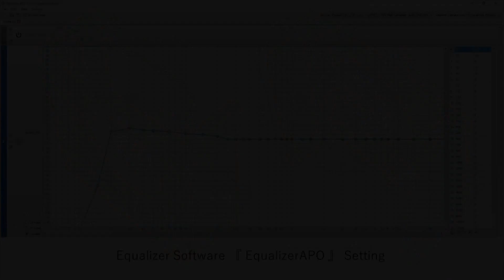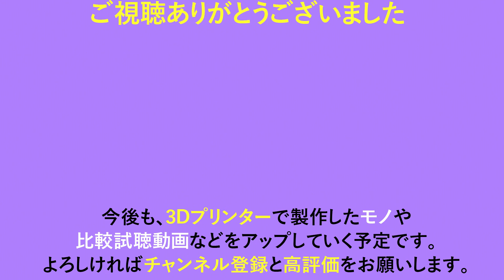【オープンバッフルで8cmフルレンジ比較試聴4】『Dayton-PS95-8 』vs『FOSTEX-FE83NV』高性能マイクSuperlux S502MKIIで超高音質空気録音[No.142]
超高音質マイクのSuperlux S502MKIIで空気録音

0:15 比較試聴1:ドラム
2:02 比較試聴2:女性ボーカル
5:17 比較試聴3:ジャズ

_/_/_/_/_/_/_/_/_/_/【使用楽曲ロイヤリティフリー】_/_/_/_/_/_/_/_/_/_/

_/_/_/_/_/_/_/_/【今回の動画で使用した機器と関連商品 】_/_/_/_/_/_/_/_/

【カスタムパーツ販売】動画で使用したオリジナルのスピーカーパーツをヤフオクで販売中

Dayton Audio スピーカーユニット PS95-8 9.5cm フルレンジ 8Ω PS-SFR100

FOSTEX 8フルレンジ FE83NV

FOSTEX 8cm フルレンジ スピーカーユニット P800K

マークオーディオ製8cmフルレンジ・スピーカーユニットCHN50の後継機種

【音工房Z】8cmフルレンジZ-Modena MK2

【音工房Z】Z601(V2) ペア

4個49x42mmコンプレッションスプリングタイプスピーカーフィートアルミニウムアイソレーション(Black)

4個49x42mmコンプレッションスプリングタイプスピーカーフィートアルミニウムアイソレーション(Silver)

_/_/_/_/_/_/_/_/_/_/_/_/_/_/【関連動画】_/_/_/_/_/_/_/_/_/_/_/_/_/_/_/

_/_/_/_/_/_/_/_/_/_/_/【動画内で使用している再生・録音機材】_/_/_/_/_/_/_/_/_/_/
Superlux S502MKII

オーディオインターフェース：BEHRINGER U-PHORIA 2-Channel UMC202HD

XLRマイクケーブル：MOGAMI モガミ 2534 XLRマイクケーブル NEUTRIK 金メッキ

DAC：S.M.S.L M300 MKII D/Aコンバーター Bluetooth 5.0対応/ハイレゾ対応/高性能DAC IC「AK4497EQ」搭載/バランス出力

プリメインアンプ：NFJ（ノースフラットジャパン）FX-AUDIO- FX502J-S TPA3250搭載50W×2ch

BELDEN スピーカーケーブル 8470-10m